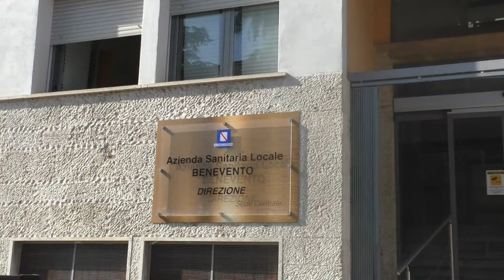Bilancio e dati Covid, Volpe e Conte fanno chiarezza: “Tutto nella totale trasparenza”/VIDEO